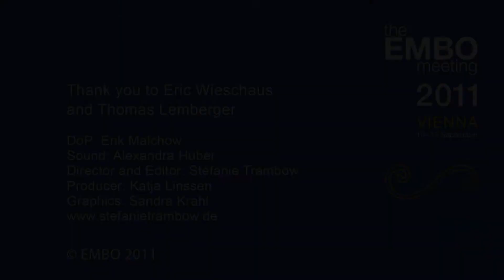Focus on Eric Wieschaus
Nobel Prize winner Eric Wieschaus talks to Thomas Lemberger, Chief Editor of Molecular Systems Biology, about research into embryonic development and taking quantitative approaches to biological processes.